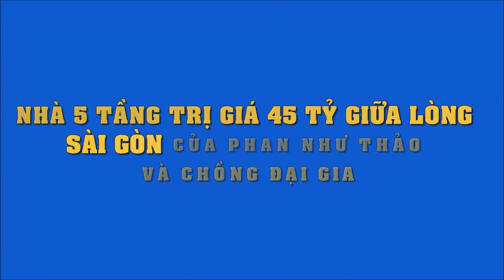Nhà 45 tỷ giữa lòng Sài Gòn của Phan Như Thảo và chồng đại gia